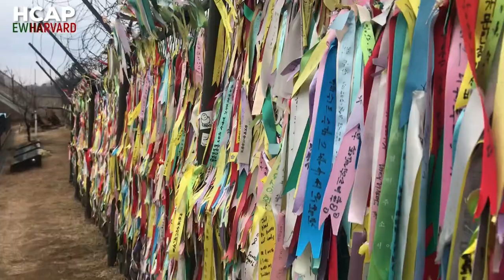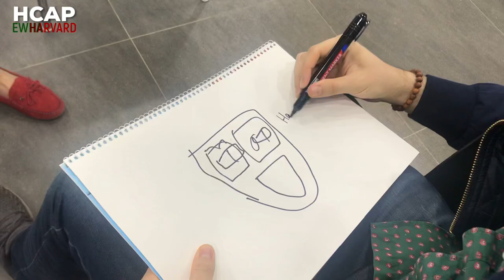[Ewha HCAP] Overview of 2019 HCAP Seoul Conference | 이화여대-하버드 국제교류 한 눈에 보기! (Closing Ceremony#1)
Closing Ceremony 영상 #1
Overview of Harvard College in Asia Program Seoul Conference

1. What is HCAP?
Harvard College in Asia Program(HCAP) is a scholarly and cultural exchange program between the host, Harvard university, and eight other universities in Asia, including Ewha Womans University.

2. Who are in HCAP?
Harvard and Ewha’s undergraduate students are participating in 2019  EWHA-HCAP Seoul Conference. These participants are the students with great potentials to grow as international leaders.

3. What does HCAP do?
Boston conference is hosted by Harvard University and held in January every year at Boston, USA.

Seoul conference is hosted by Ewha Womans University and held in March every year at Seoul, Korea.

During the HCAP week, students initiate the programs, and actively participate in lectures and debate sessions.